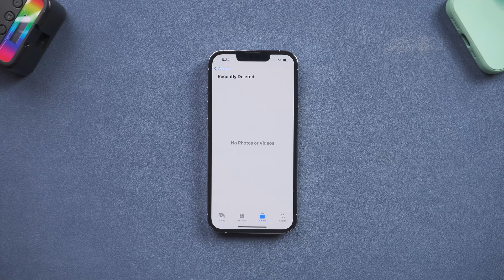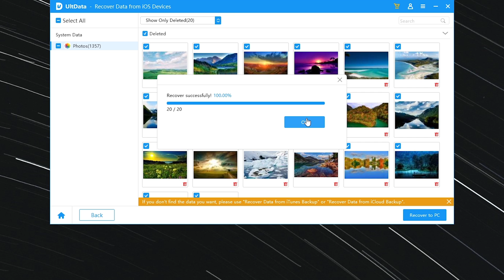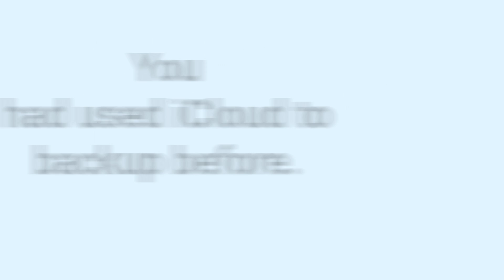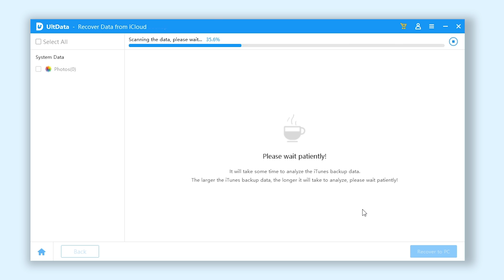The Best 3 Ways to Recover Permanently Deleted Photos from iPhone 2025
Watch the video, and you will know how to recover permanently deleted photos from your iPhone. Recover your deleted photos within 20 minutes.

Timestamps:
00:00 Intro & Preview
00:32 Introduce UltData (Recovery Tool)
00:48 Method One - Recover from iOS Device
02:01 Method Two - Recover from iTunes Backup
02:50 Method Three - Recover from iCloud Backup